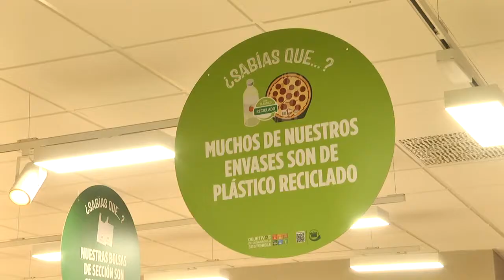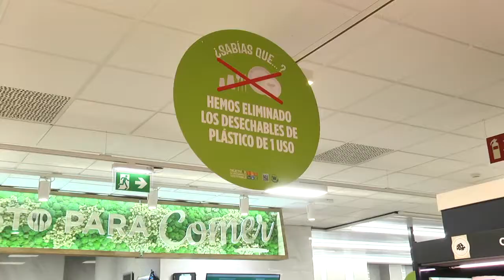Not. 2021-09-10. La Alcaldesa visita Mercadona para conocer la nueva estrategia medioambiental de...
La Alcaldesa de Osuna visita Mercadona para conocer la nueva estrategia medioambiental de esta cadena de supermercados.